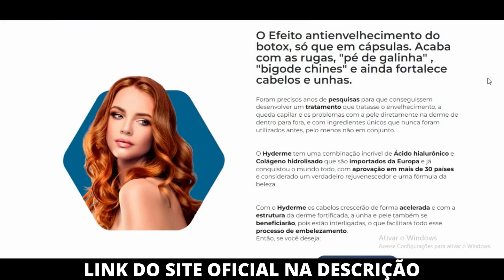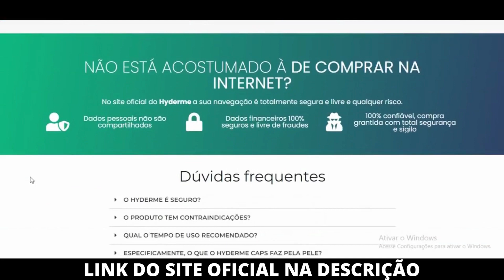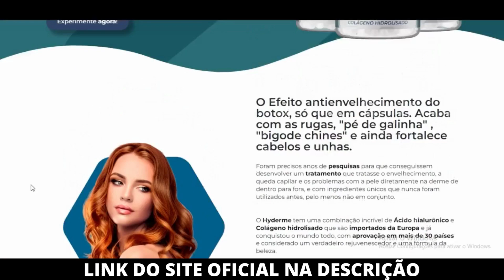HYDERME CAPS FUNCIONA ⚠️ALERTA⚠️ Hyderme Efeitos Colaterais – Hyderme Review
Hyderme Caps Review:
Hyderme caps é um antienvelhecimento que promete tornar sua beleza atemporal, através de componentes cuidadosamente selecionados que irão agir de dentro para fora, o efeito do botox agora em capsulas.
O Hyderme caps tem uma combinação precisa de Ácido hialurônico e Colágeno hidrolisado que são importados diretamente da Europa. Aprovado em mais de 30 países, o Hyderme foi considerado o melhor rejuvenescedor do mercado e a verdadeira formula da beleza.
Através de anos de pesquisas, Hyderme desenvolveu um tratamento que cuidasse do envelhecimento, a queda capilar e os problemas com a pele, utilizando ingredientes únicos que nunca foram utilizados em conjunto antes.

Neste Video Review eu contei informações importantes sobre o Hyderme caps e se ele realmente funciona.
Hyderme Caps funciona
Hyderme Caps efeitos colaterias
Hyderme Caps é bom

Hyderme Caps para que serve?
Hyderme Caps é um suplemento antienvelhecimento que ajudará a restaurar sua beleza, eliminando a queda capilar e cuidando da saúde da sua pele. O Efeito Botox agora em capsulas.

Hyderme Caps funciona?
Sim, Hyderme Caps funciona, e muito, foram anos de pesquisa para desenvolver a formula ideal, além da combinação inovadora e exclusiva, o Hyderme utiliza Ácido Hialurônico e Colágeno Hidrolisado importados diretamente da Europa. Os componentes cuidadosamente selecionados para integrar a formula é o principal diferencial entre seus concorrentes.

Hyderme Caps realmente funciona?
Sim, o Hyderme Caps realmente funciona, várias pessoas testaram, aprovaram e estão satisfeitas com os resultados efetivos que este produto teve em suas vidas. Além disso, você tem 30 dias para testar este suplemento, se nesse período você por algum motivo não gostar dos resultados, os fornecedores devolverão 100% do seu dinheiro.

Sim, Hyderme Caps é bom, mas é importante lembrar que os resultados são individuais, por isso recomendamos que você o use corretamente, por pelo menos pelo menos 3 meses sem interrupção para melhores resultados. No entanto, há relatos de pessoas sentindo uma enorme diferença no primeiro mês de uso.

Hyderme Caps possui Efeitos Colaterais?
Não, Hyderme Caps é um produto natural e por isso é livre de efeitos colaterais.

Benefícios do Hyderme Caps:
• Hidratação da pele;
• Combate às linhas de expressões e rugas;
• Reduz as manchas e pés de galinha;
• Diminui o bigode chinês;
• Fortalecimento das unhas e cabelos.

Onde comprar o Hyderme Caps?
🔴[ALERT] Devido ao sucesso do Hyderme Caps, sites maliciosos estão enganando e vendendo FAKES, podendo até prejudicar sua saúde! Tome cuidado!
O Suplemento Hyderme Caps é vendido apenas no Site Oficial. Para você acessar com segurança, deixarei o link logo abaixo nos comentários.